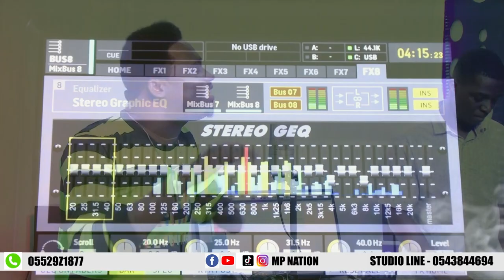Herrr 🙄🙄This Is What Is Called HEALING POWER In Worship😭😭(Indeed MP Nation Is A Great Worshipper